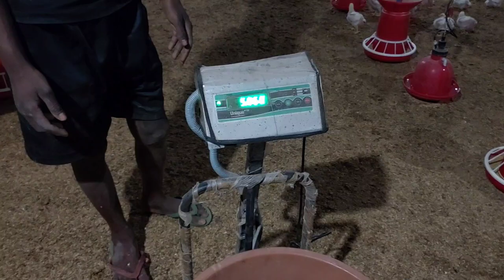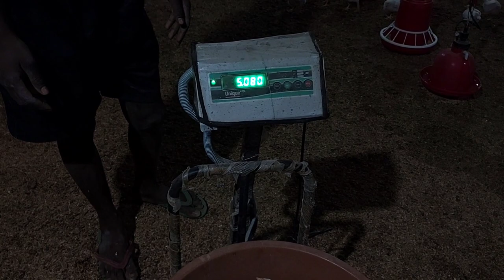पोल्ट्री का 15 दिन में कितना वजन होना चाहिए | Broiler murga ka 30 din me kitna wajan hona chahiye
Wahan
Murga ka wajan

Murga poultry broiler ka wajan
15 din me wajan
30 din me wajan

c source
You­Tube search
Views
Av­er­age view dur­a­tion
Av­er­age per­cent­age viewed
Watch time (hours)
Total
7,731
2:09
51.1%
277.6
poultry farm
19
0.3%
2:30
59.3%
0.8
0.3%
poultry
11
0.1%
1:49
43.4%
0.3
0.1%
murgi ka vajan kaise badhaye
8
0.1%
1:32
36.7%
0.2
0.1%
chicks rate today
7
0.1%
1:21
32.1%
0.2
0.1%
broiler murgi ka weight kaise badhaye
5
0.1%
1:31
36.0%
0.1
0.1%
boiler murgi
4
0.1%
2:29
58.9%
0.2
0.1%
boiler murgi farm
4
0.1%
1:06
26.3%
0.1
0.0%
broiler chicks rate today
4
0.1%
2:50
67.5%
0.2
0.1%
chicks rate
4
0.1%
2:33
60.6%
0.2
0.1%
murgi
4
0.1%
2:09
51.3%
0.1
0.1%
poultry farm business plan
4
0.1%
1:32
36.6%
0.1
0.0%
b904 poultry medicine uses
3
0.0%
1:11
28.2%
0.1
0.0%
bhajan
3
0.0%
1:57
46.5%
0.1
0.0%
boiler
3
0.0%
1:24
33.3%
0.1
0.0%
broiler chicken farming
3
0.0%
2:27
58.3%
0.1
0.0%
chicks
3
0.0%
2:04
49.1%
0.1
0.0%
murgi farm
3
0.0%
1:27
34.8%
0.1
0.0%
murgi form
3
0.0%
1:32
36.4%
0.1
0.0%
murgi ka weight kaise badhaye
3
0.0%
2:16
54.1%
0.1
0.0%
poultry farming
3
0.0%
0:40
16.0%
0.0
0.0%
rais poultry farming
3
0.0%
2:11
52.1%
0.1
0.0%
broiler chicks
2
0.0%
0:30
12.0%
0.0
0.0%
brooding system in poultry
2
0.0%
0:53
21.1%
0.0
0.0%
duniya mein kitna
2
0.0%
2:23
56.7%
0.1
0.0%
moti farming in india
2
0.0%
2:18
54.9%
0.1
0.0%
murgi palan
2
0.0%
2:13
52.9%
0.1
0.0%
polti murgi farm
2
0.0%
2:49
67.1%
0.1
0.0%
poultry management
2
0.0%
2:09
51.0%
0.1
0.0%
poultry pandit
2
0.0%
2:46
65.9%
0.1
0.0%
today broiler rate
2
0.0%
2:52
68.2%
0.1
0.0%
10
1
0.0%
0:22
9.1%
0.0
0.0%
12
1
0.0%
1:23
33.2%
0.0
0.0%
12 volt dc water pump
1
0.0%
0:31
12.3%
0.0
0.0%
15 days broiler weight
1
0.0%
2:19
55.3%
0.0
0.0%
aaj ka chicks rate
1
0.0%
4:25
104.9%
0.1
0.0%
aaj ka chuja ka rate
1
0.0%
0:11
4.4%
0.0
0.0%
aaj ka murga ka rate
1
0.0%
3:21
79.8%
0.1
0.0%
aaj ka murga rate
1
0.0%
2:24
57.2%
0.0
0.0%
aaj ka poultry rate
1
0.0%
1:33
37.1%
0.0
0.0%
aseel murga fight mianwali
1
0.0%
0:38
15.3%
0.0
0.0%
balanoglossus
1
0.0%
0:08
3.2%
0.0
0.0%
bigness idea
1
0.0%
0:23
9.1%
0.0
0.0%
blauj dizain cutting
1
0.0%
0:11
4.4%
0.0
0.0%
boilar kukhura kasari plane
1
0.0%
0:54
21.7%
0.0
0.0%
boiler boiler
1
0.0%
0:06
2.4%
0.0
0.0%
boiler murgi rate
1
0.0%
3:55
92.9%
0.1
0.0%
broiler chicken
1
0.0%
1:11
28.1%
0.0
0.0%
broiler farm business plan
1
0.0%
0:47
18.7%
0.0
0.0%
broiler farming